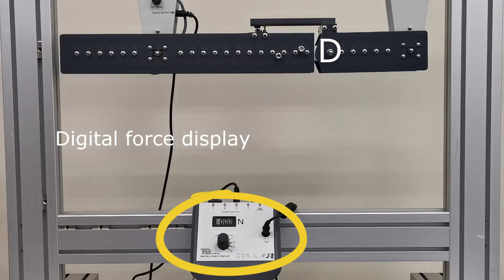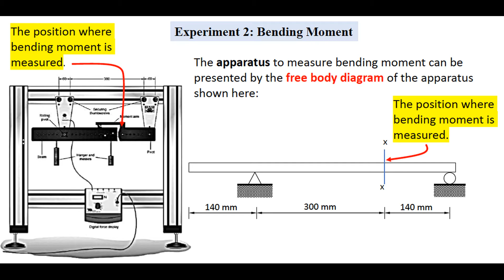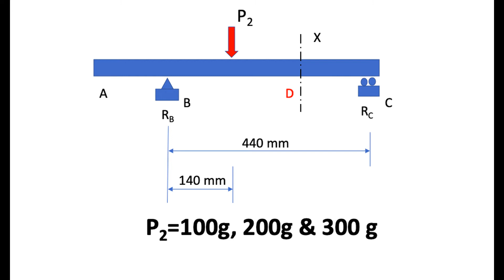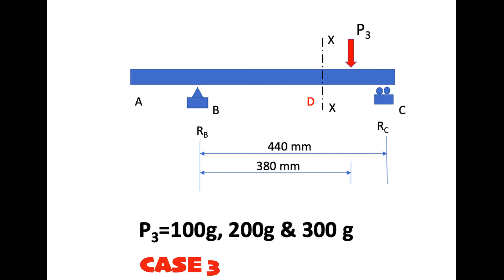EXPERIMENT ON DETERMINATION OF MOMENT DUE TO VARIATION OF LOADS& LOAD POSITIONS